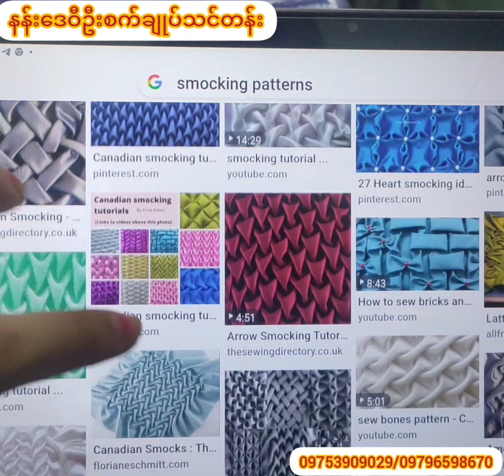Lesson (28)စမော်ကင်ထိုးနည်း smocking pattern 1